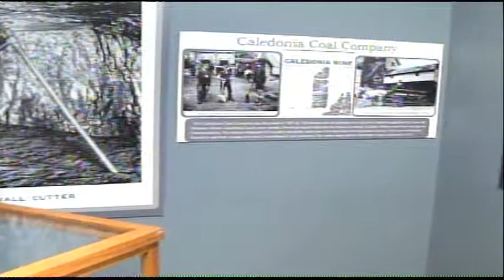Saginaw Castle Museum Fair